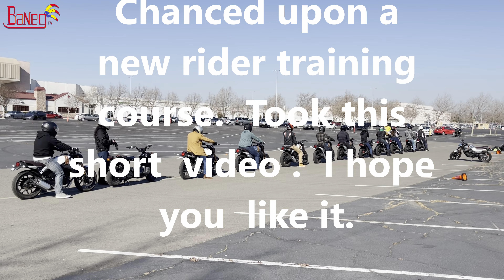Watching new riders learning how to turn on two wheels.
Camera used in this video

Car Phone Mounts:
Vicseed Car Phone Mount
iOttie One Touch Mount
Fonken Cell Mount